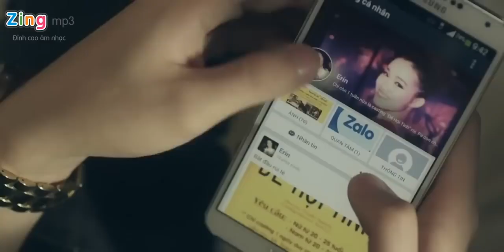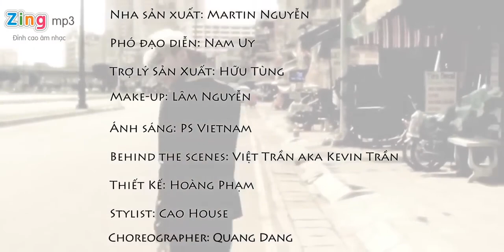Em Của Ngày Hôm Qua - Sơn Tùng MTP ( Beat)